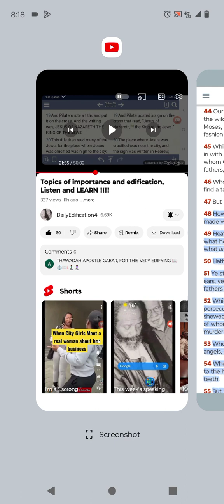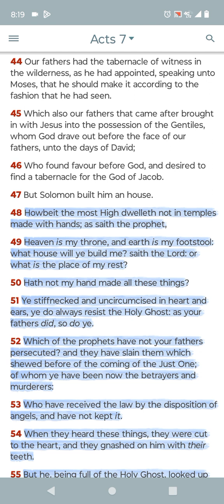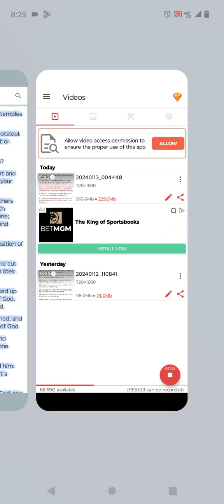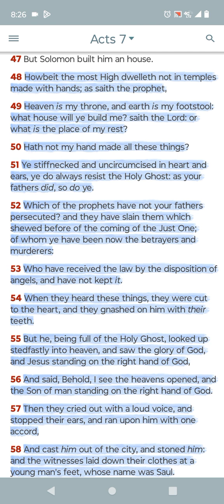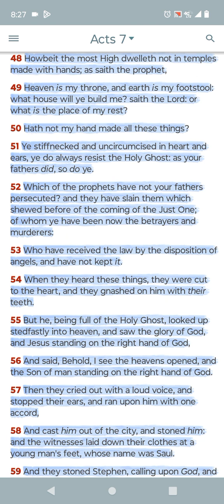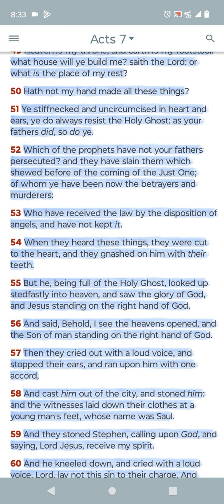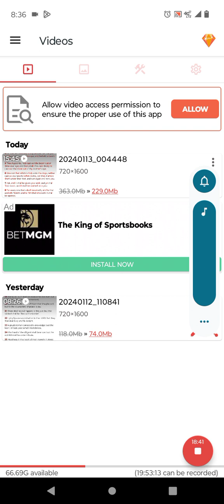Stephen in the bible